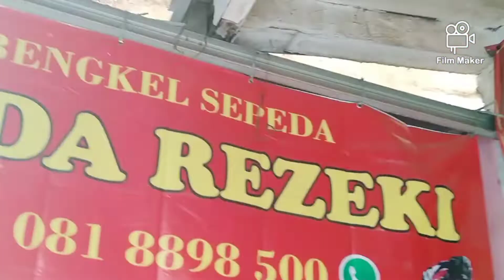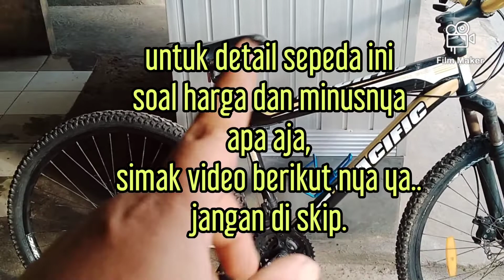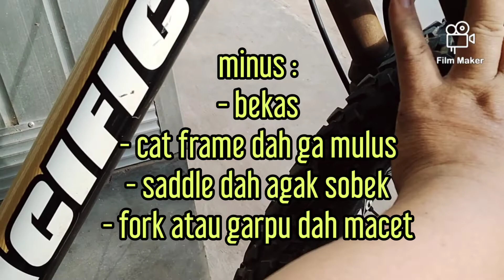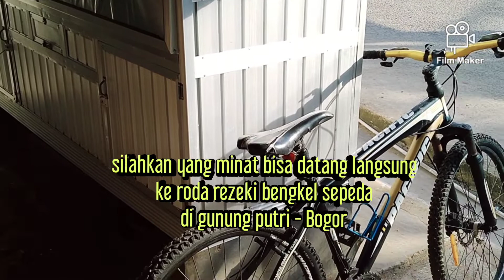SEPEDA MTB MURAH ‼️ SIZE 26 MERK PACIFIK MONTERO 300 ❗ REM DISCBRAKE SIAP PAKAI ‼️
review sepeda MTB bekas.
Sepeda MTB size 26 bekas murah  merk Pacifik seri Montero 300 , frame masih besi,3 x 7 speed Shimano.
rem discbrake.
 .minus fork atau garpu dah macet..jok dah agak sobek.
kondisi bekas seperti di foto masih layak gowes.
Operan gigi dan rem fungsi normal.
Harga Rp 750 rb aja..

Minat?

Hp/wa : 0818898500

YouTube : roda rezeki bengkel sepeda.

Atau bisa datang juga ke :

Bengkel sepeda roda rezeki

Di jl.riverside golf -cikuda -ds bojong nangka -kec.gunung putri-bogor.
Trimakasih.